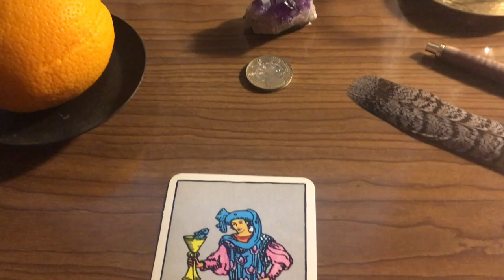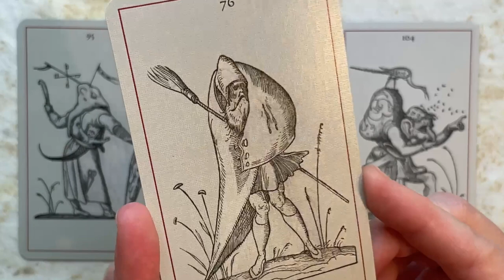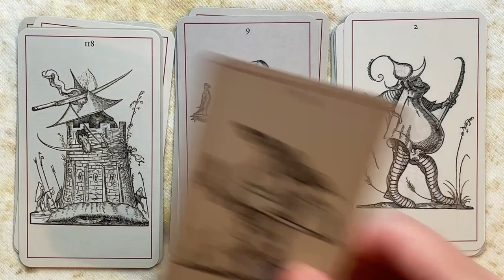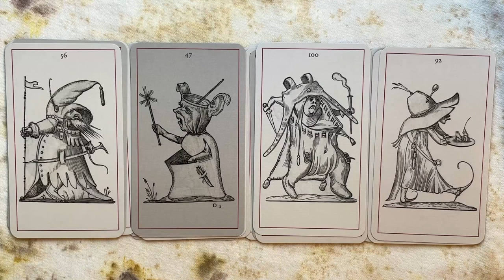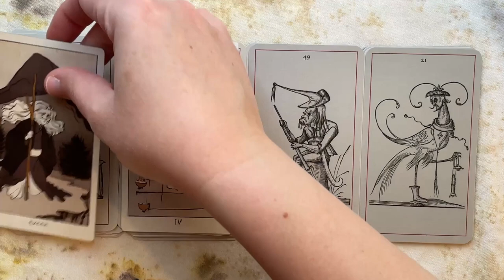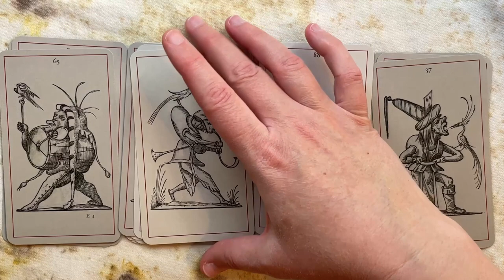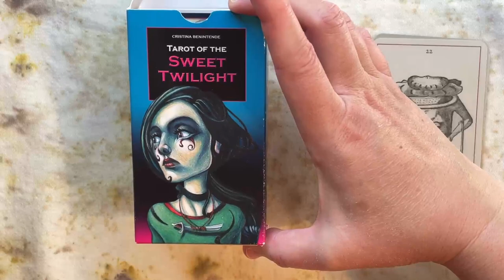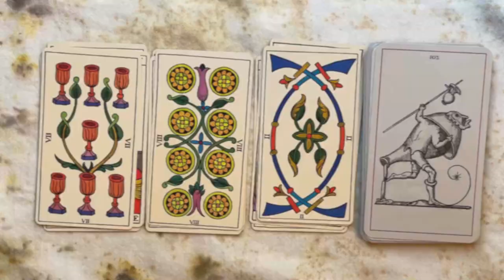Exploring The Dreams of Pentagruel Oracle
I've added this unique oracle to my collection. Let's see how it looks on its own and paired with some tarot decks.